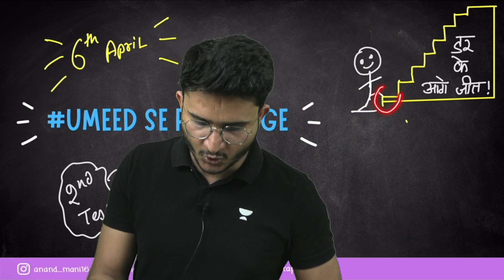Aaj Mock Test Isliye Dena Hai !! | NEET 2022 | Dr. Anand Mani and Team | Viraj Panwar